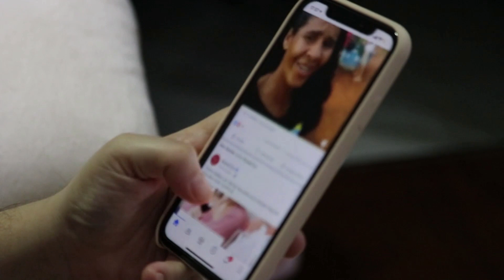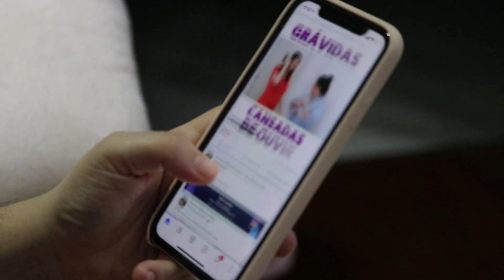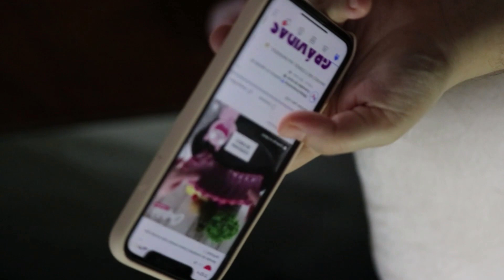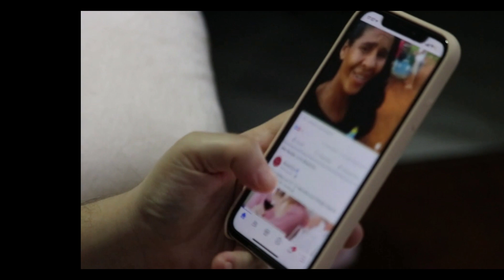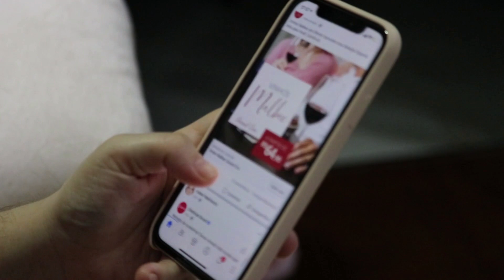telefon 2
video  DMC Filmes
music     vitalii335
text        vitalii335